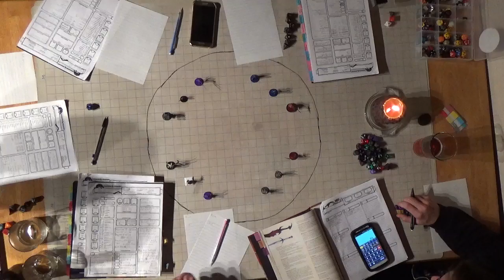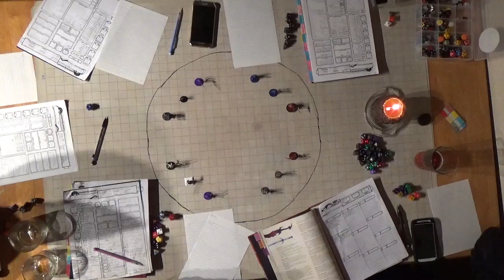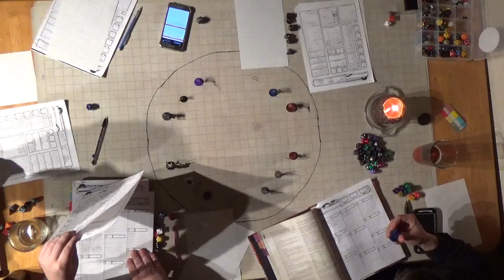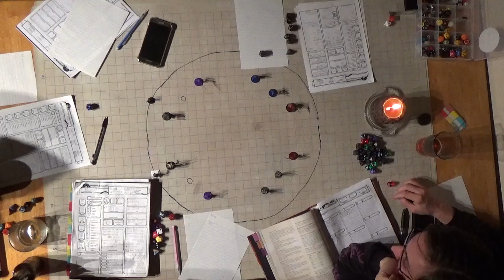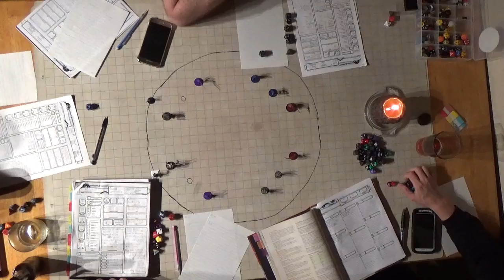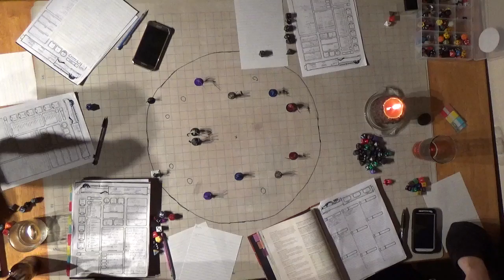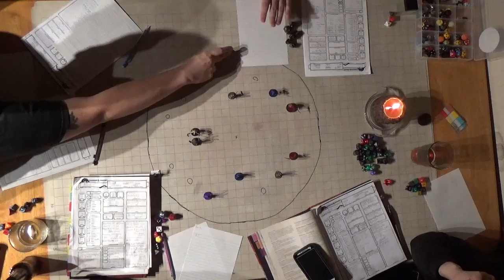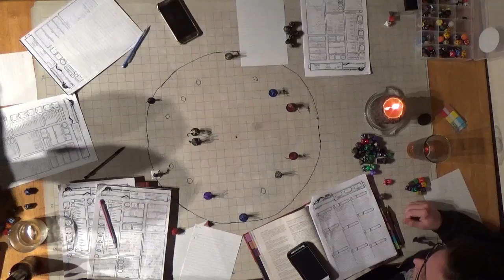C H A O S Session 12 Part 7 Doppleganger Mirrored